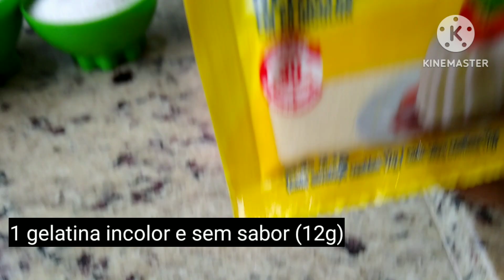Maria Mole de Gelatina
Neste vídeo mostro como fazer Maria Mole com gelatina. Com apenas 3 ingredientes se faz essas lindas Maria moles coloridas ou marshmallow caseiro, que rende bastante.
São perfeitas para decorar festas infantis ou compor uma mesa bem alegre.

DEIXE 👍
COMPARTILHE